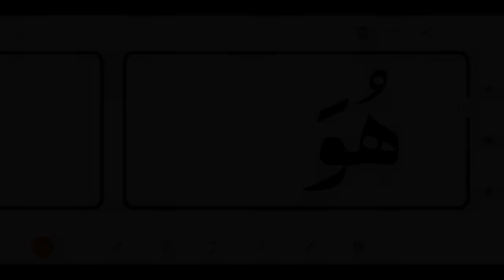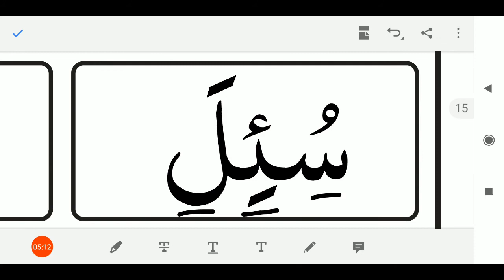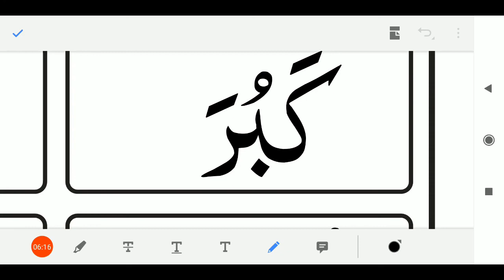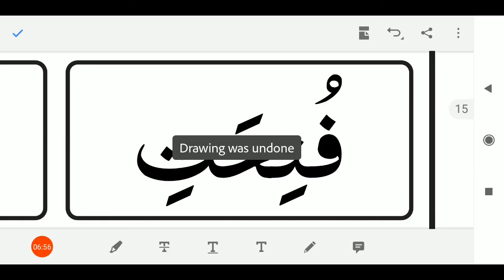24/07/2020, ધોરણ-4, અરબી